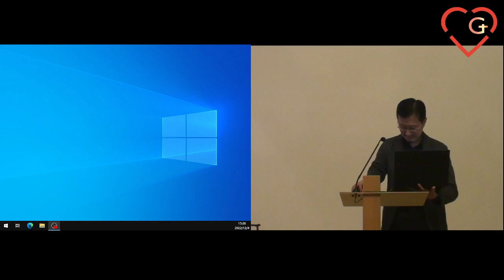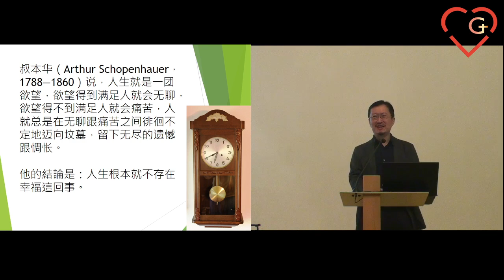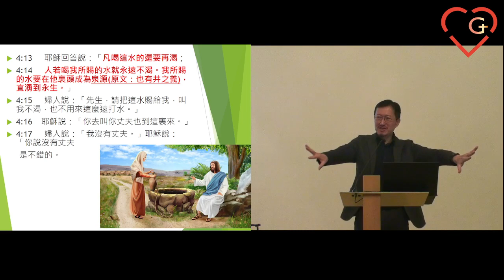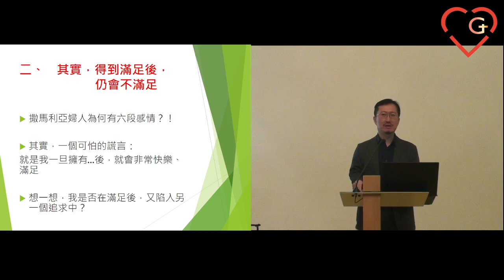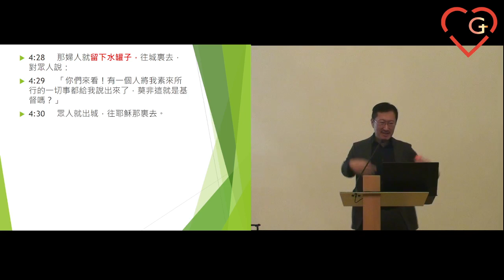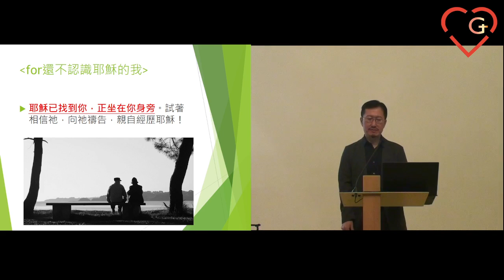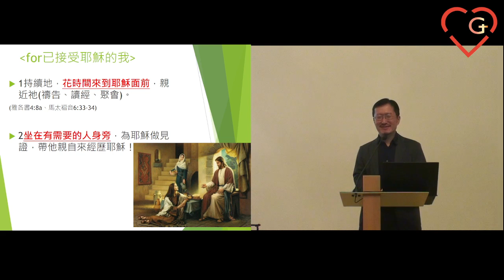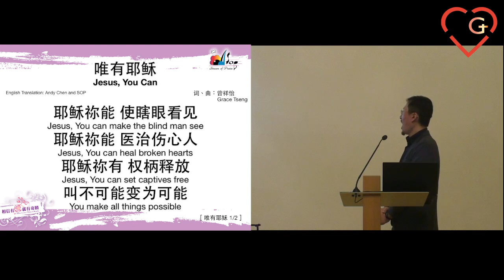其实 你需要耶稣 约翰福音4：1-42